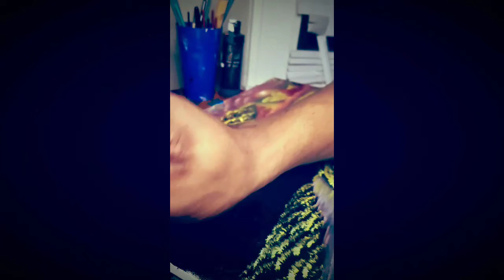Age of Libra Landscape Time Lapse (Acrylic)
FOLLOWJACKSONGEMSTONES ON INSTAGRAM : @JACKSONGEMSTONES
."Age of Libra."
■■■■■■■■■■■■■■■ PRICE: $350 (Negotiable, have payment plans, DM to Buy)
■■■■■■■■■■■■■■■ ●"Age of Libra" - Solar Plexus Chakra Painting ▪Size: 12×20 ▪Materials: Master's Touch Thick Body Acrylics ■■■■■■■■■■■■■■■
Song: MF Doom - Doomsday